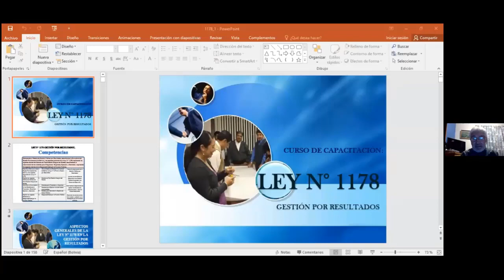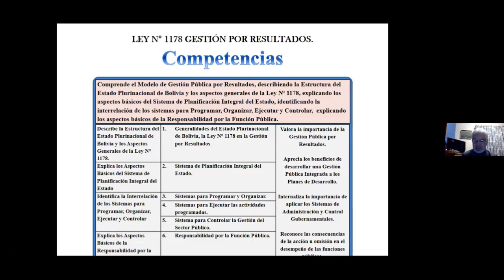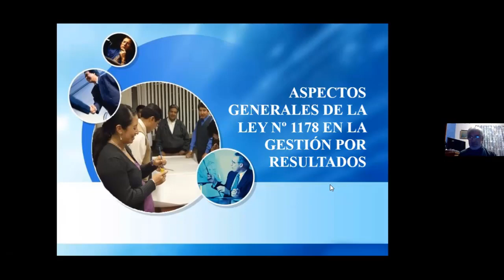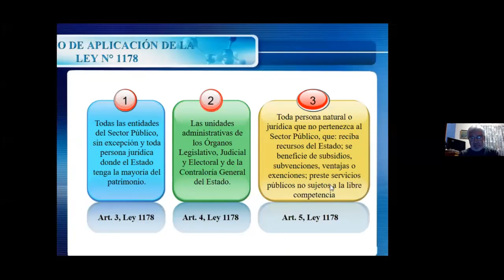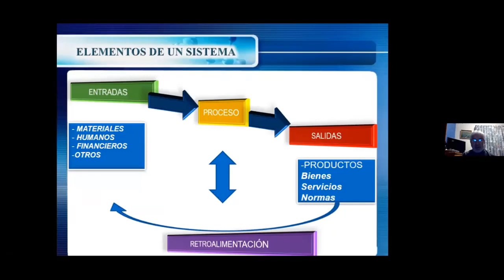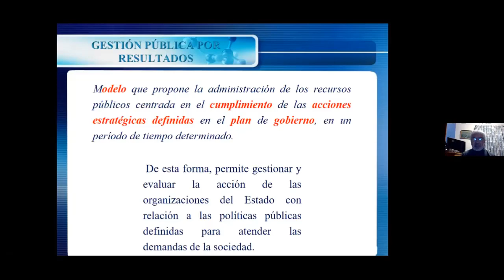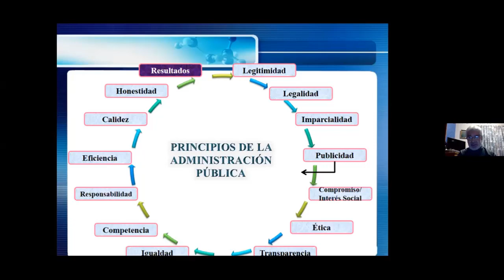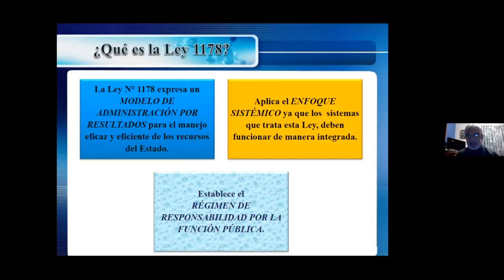9CONTRATACIONES1 PRIMERA CLASE EN LINEA